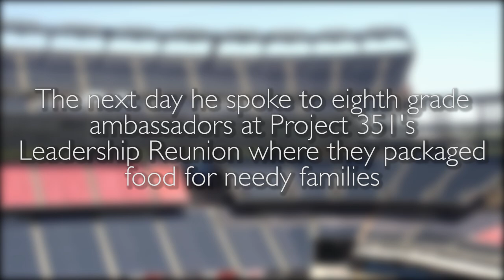Governor Baker Visits Best Buddies and Project 351